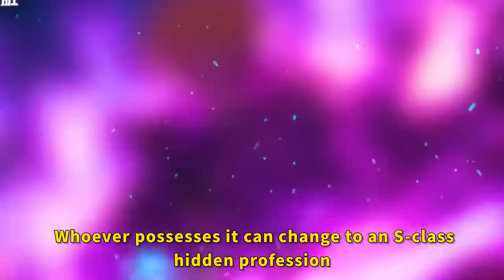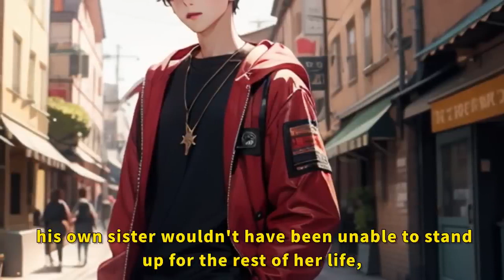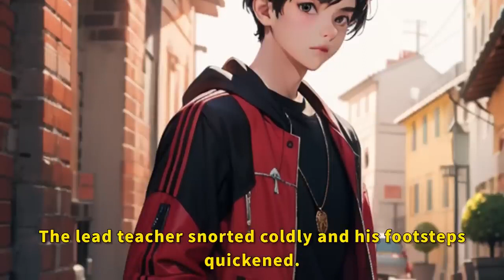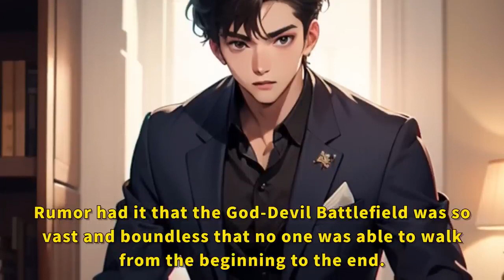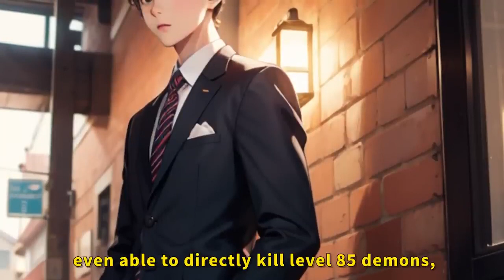My best friend stole my mechanical heart. It resonates with the gods. Part 3